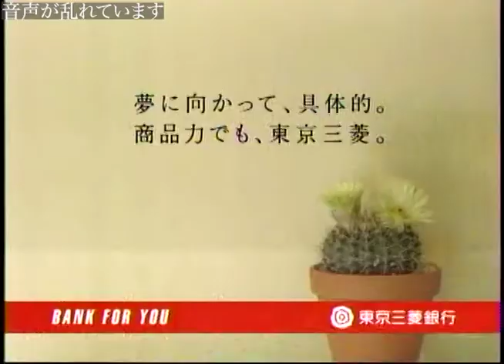懐かしいCM 松本人志 吉田恵 他【2003年】-2000年代-